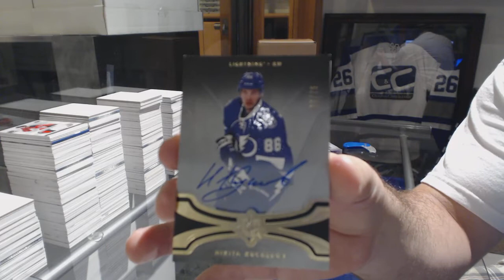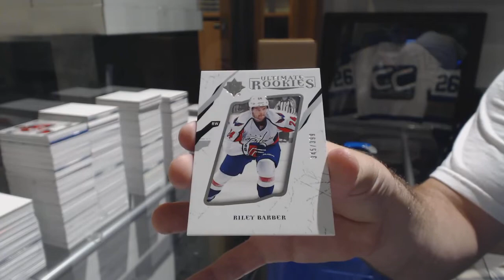MoneyLineMatt's 17-18 Upper Deck Ultimate Hockey Box Break